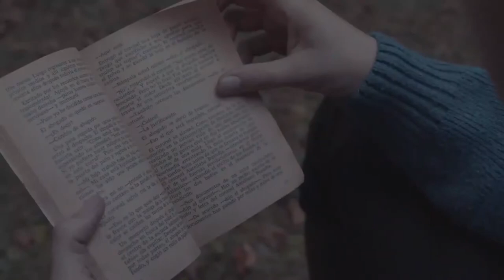Discurs inaugural Fira Literal 2020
Laura Arau
Coordinadora de la Fira Literal

Bon dia a totes i a tots,
i moltes gràcies per ser aquí. I quan dic aquí, vol dir físicament al recinte de la Fabra i Coats però, també, virtualment des de les vostres cases.

Benvingudes a la Literal d’Hivern. Una edició especial -que no es celebra al maig sinó al desembre- i que, a més, ho fa en el format més híbrid que ens podíem imaginar.

Arribar a poder estar avui aquí no ha estat fàcil. El passat mes de març, quan el Coronavirus va aparèixer a les nostres vides parant el país i el món, ja teníem la Literal de maig muntada. El confinament va fer suspendre la fira però ens vam negar a no celebrar-la aquest 2020. Vam decidir posposar-la a desembre, confiant que la cosa estaria una mica millor.

Des de llavors fins a dia d’avui ha plogut molt. Hem fet, desfet, refet i tornat a fer la programació i la producció fira. Hem dibuixat escenaris A, B, C, D i, després, E, F, G i H… Hem llogat i desllogat infraestructures; hem lligat i deslligat actes; ens hem reunit i tornat a reunir per pensar i repensar la fira i, fins i tot, hem arribat a escriure un Pla de Contingència que, com veieu, no ens ha servit de res perquè a fora avui no hi ha fira. No ens podem reunir, ni tocar. No podem passejar-nos ni remanar ni passar les pàgines dels centenars de llibres radicals que omplien el carrer central de la Fabra i Coats.

El Coronavirus, temporalment, ens ha robat aquests moments. Però no ens ho ha tret tot. Ens ha permès enxarxar-nos encara més amb altres fires del llibre com la Fira de Durango, el Flic Festival o la Fúria del Llibre de Xile; ens ha permès connectar amb centenars d’editorials independents que publiquen llibres radicals als Països Catalans i al món sencer, coordinant-nos per fer l’acció Radical May que tant impacte va tenir; ens ha permès cooperar amb entitats de l’Economia Social i Solidària per acabar mutualitzant un servidor i, també, proposar una programació cultural conjunta allunyada de les pràctiques capitalistes. I ens ha fet construir una pàgina web on poder agrupar i retransmetre en directe no només la programació que farem aquests dies a la Fabra i Coats sinó, també, recuperar aquell espai robat dels llibres radicals, a través d’un mercat del llibre que, aquesta edició es celebra en línia.